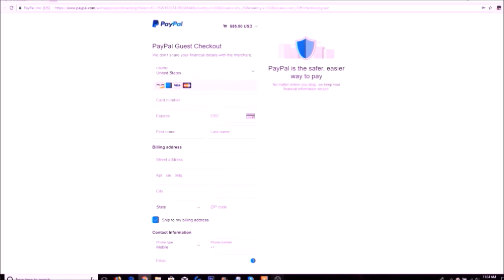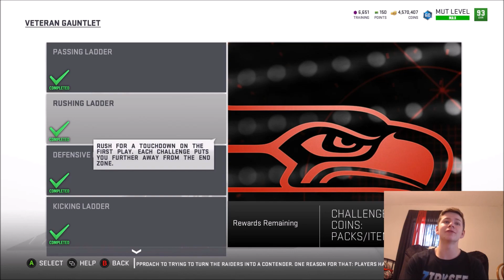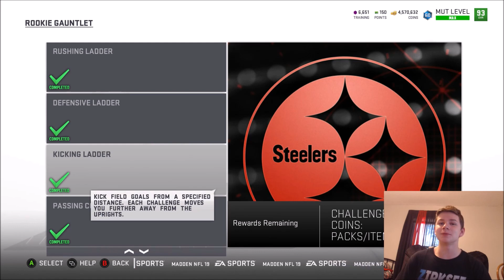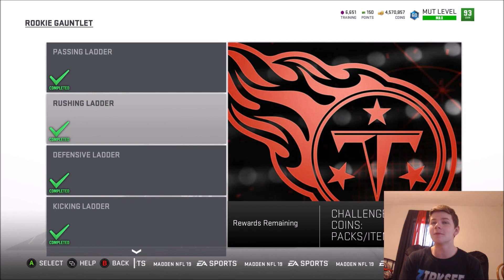QUADRUPLE XP WEEKEND! FASTEST WAY TO EARN MUT LEVEL XP! | MADDEN 19 ULTIMATE TEAM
QUADRUPLE XP WEEKEND! FASTEST WAY TO EARN MUT LEVEL XP!